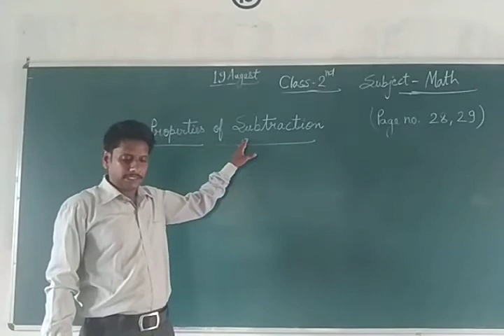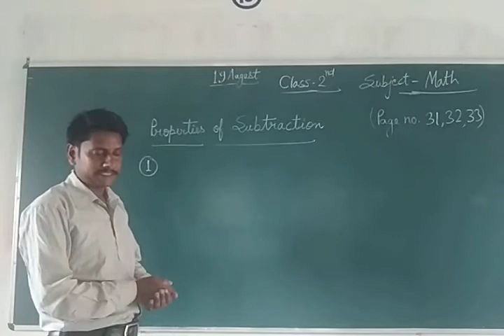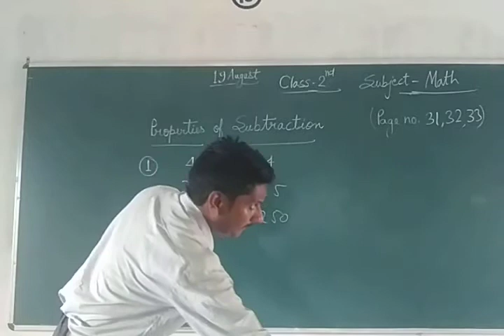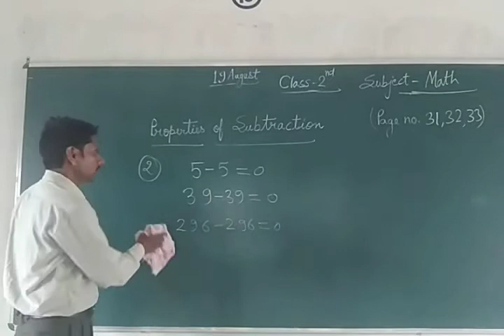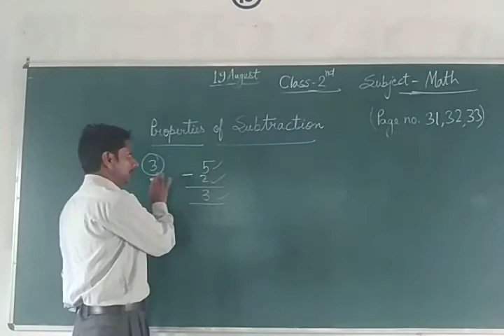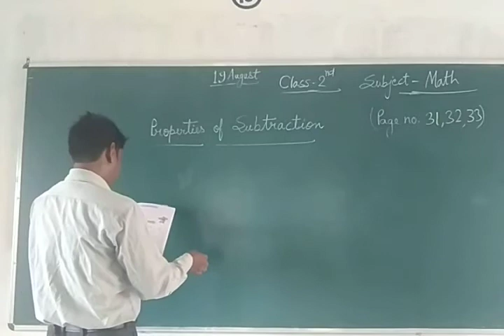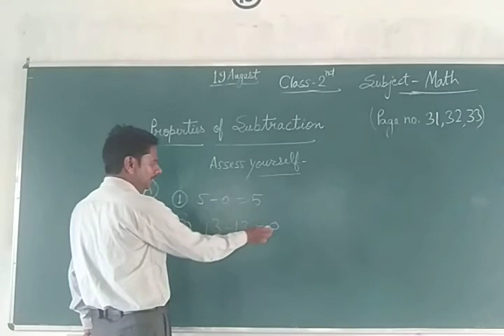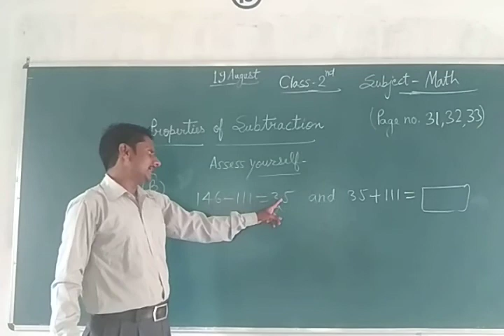Class 2 Math 19 August